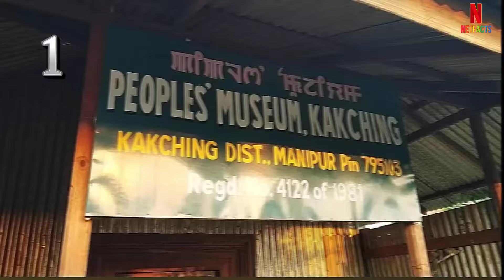थौबल में घूमने के लिए शीर्ष 5 स्थान। Top 5 Places to Visit in Thoubal